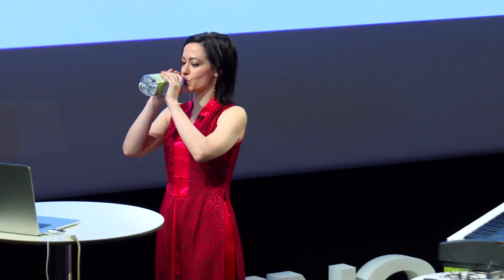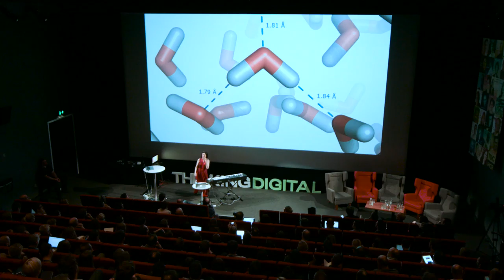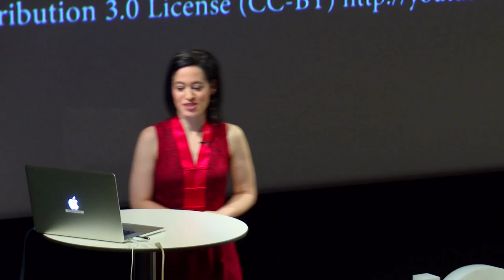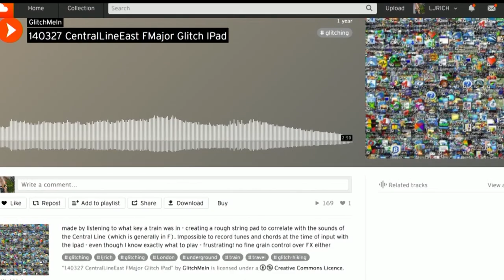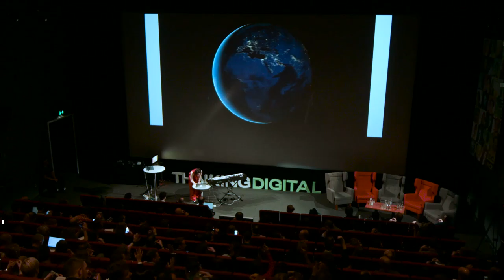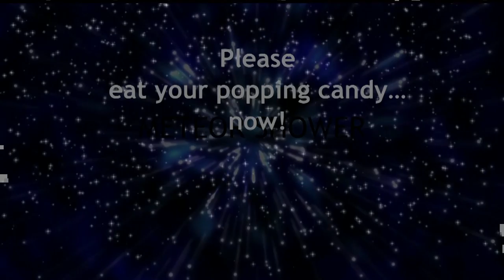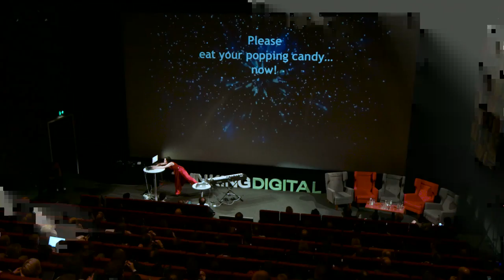LJ RICH - Multi-Sensory Experience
LJ Rich is a music hacker, presenter and classical composer with the accolade of being a featured artist on streaming app Periscope. She's also a part of BBC Click’s presenting team.  She's  been busy since TDC 2015 in Newcastle! The last few months she's been all over the place - from Harvard giving a talk and performance on how Synaesthesia can help with holistic approaches to problem solving to DJing at a 3D printing cafe in Tokyo. She wore a virtual reality headset whilst riding a real-life roller coaster in Germany. This summer, she created soundscapes with Novalia - making interactive installations for LA's massive EDM festival Nocturnal Wonderland and the UK's very own Bestival.

Visiting some of the world’s most innovative spaces gives LJ an amazing sense of what's to come in terms of technology and creativity. From Boston’s MIT and Tokyo’s CEATEC Tech trade show to startups, labs and hackspaces across the globe,  LJ's also interviewed some of the world’s most influential people – including Google Chairman Eric Schmidt, Eben Upton of Raspberry Pi and Twitter co-founder Biz Stone.
Last year she was invited to speak at TEDxTokyo where she talked openly about her synaesthesia and its role in her own creative process. She also showed self-built devices that aim to share her intense experience of the world with others.

This time around, LJ takes us on a multisensory journey through the power of music and popping candy!